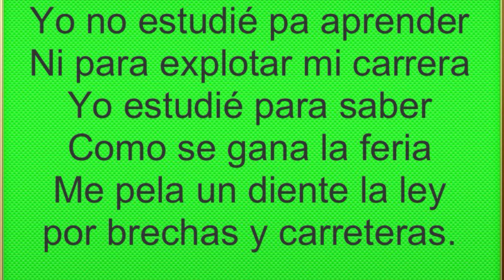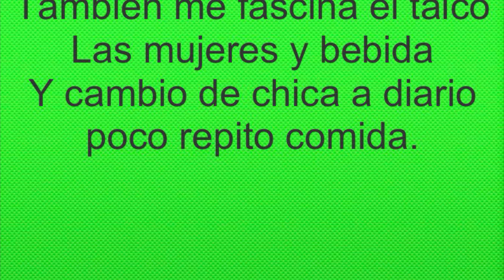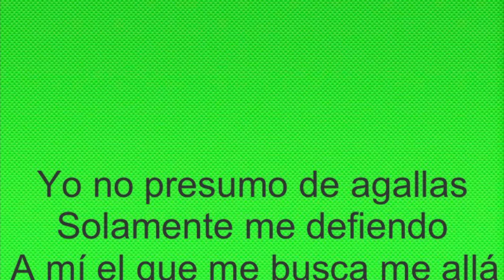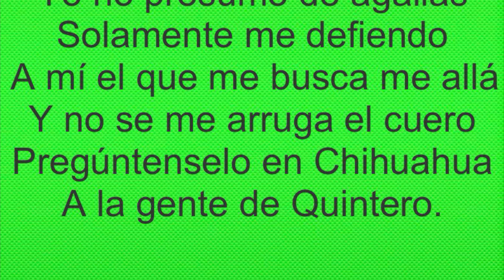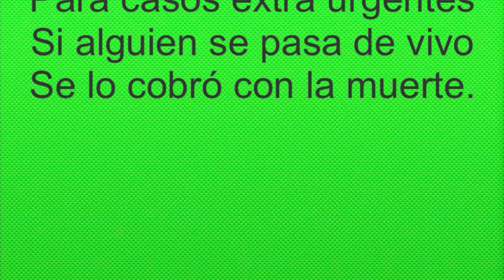Karaoke Negro Carrillo